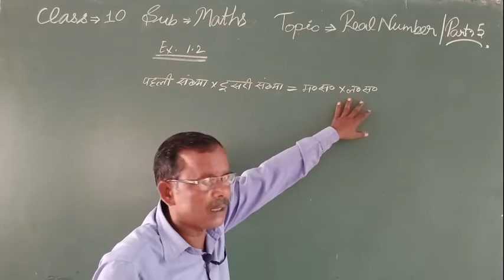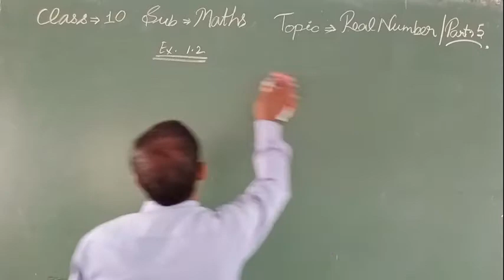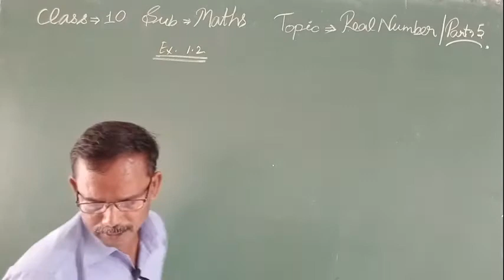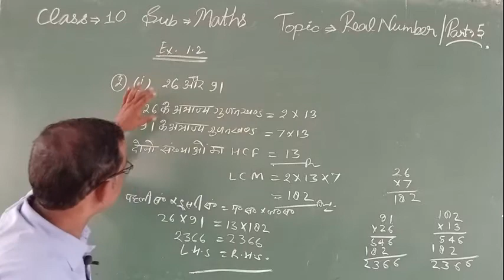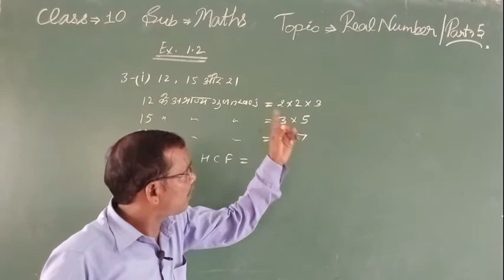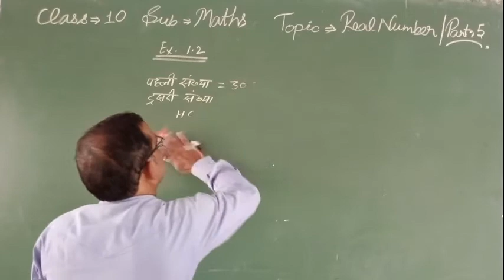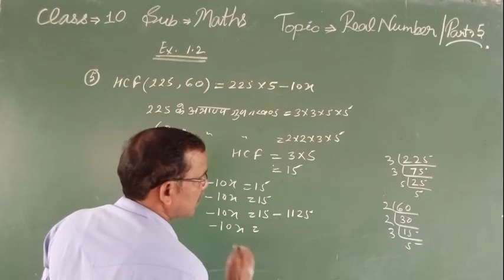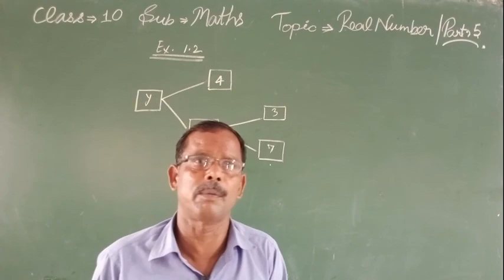10th - MATH - Real Numbers - Lecture 5